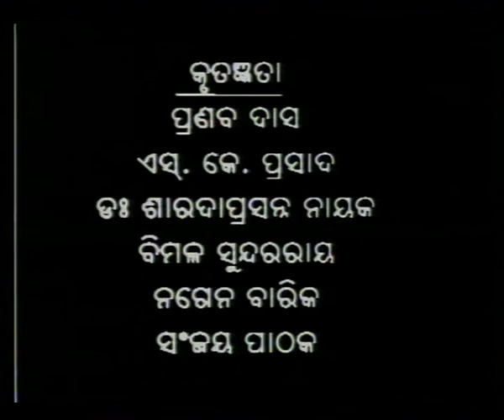AMA KATHA EP 8